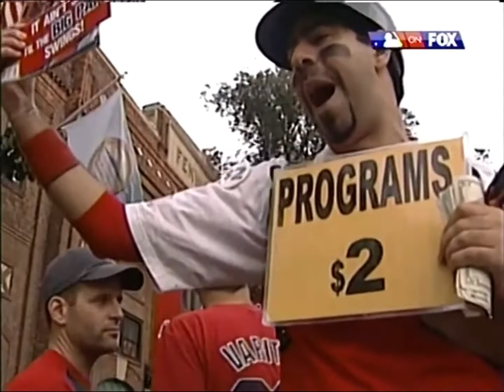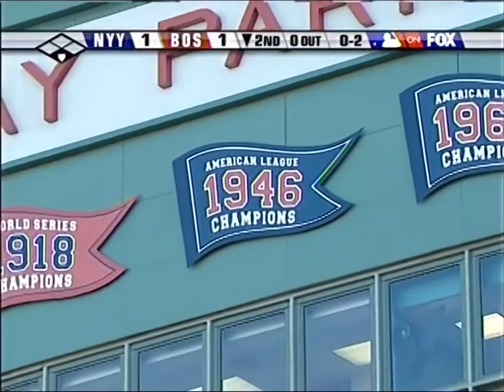Yankees at Red Sox - September 15, 2007 (Innings 1-3)